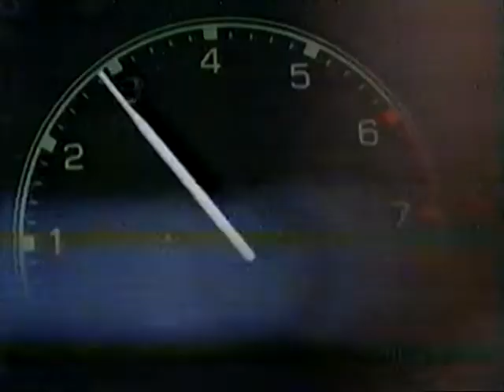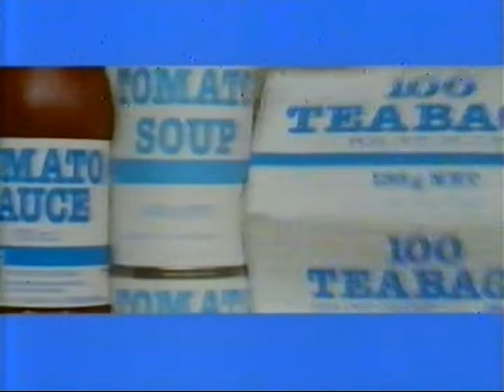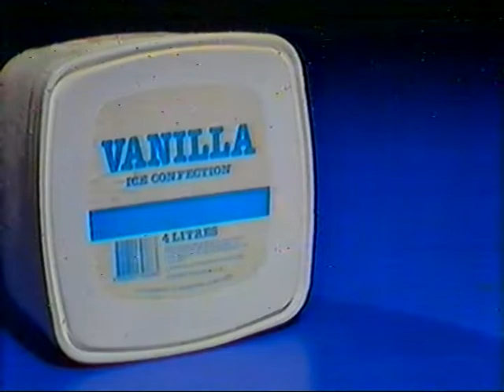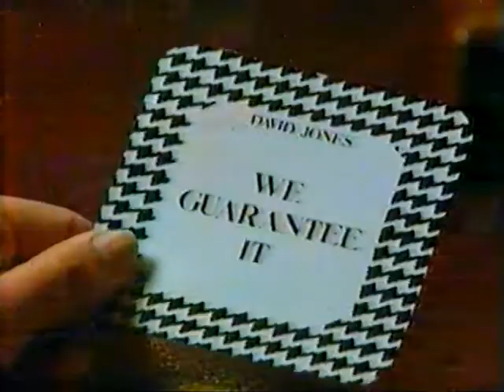Valentine JRLFC from the vault U/9 1984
Valentine Eleebana JRLFC under 9's from the vault 1984